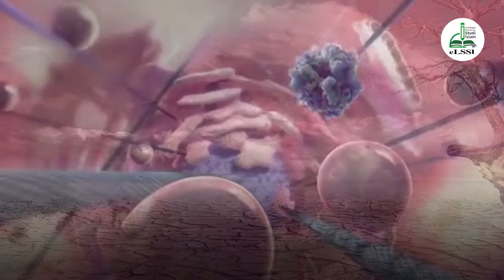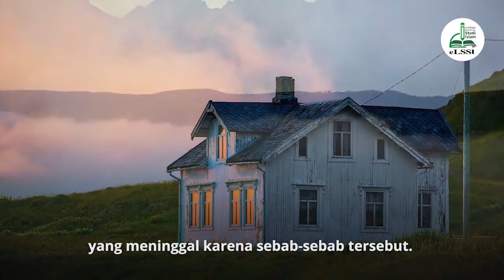[RIYADHUS SHOLIHIN] GOLONGAN YANG MATI SYAHID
Mati di jalan Alloh atau syahid adalah satu kedudukan yang cukup tinggi di sisi Alloh. Dan syuhada atau orang-orang yang mati syahid ada dua macam:
1. Syuhada dunia dan akhirat,
2. Syuhada akhirat saja.
dan SHARE video ini agar semakin banyak sahabat yang mendapatkan manfaatnya.